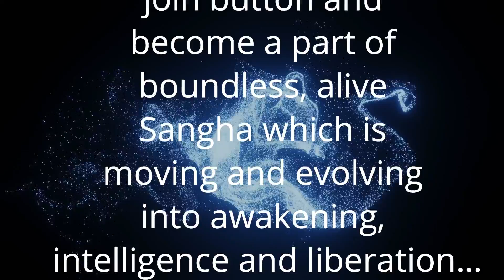अपनी पूरी शक्ति के साथ जियें | Anant Sri